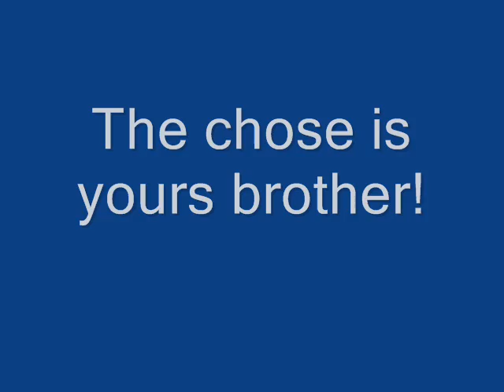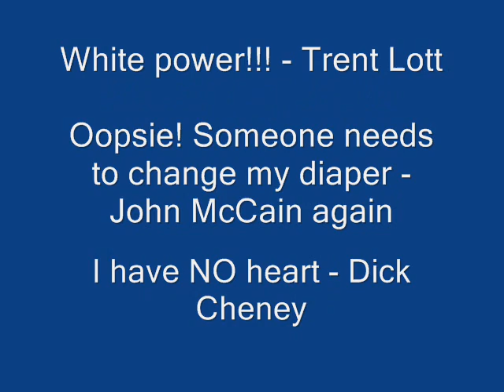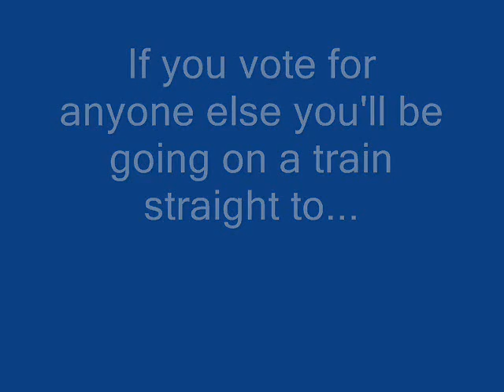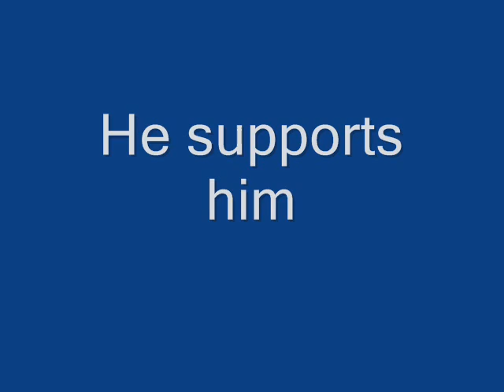Matt Wisniewski 2008 - 2009 VP Compaign Ad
Matt's compaign ad